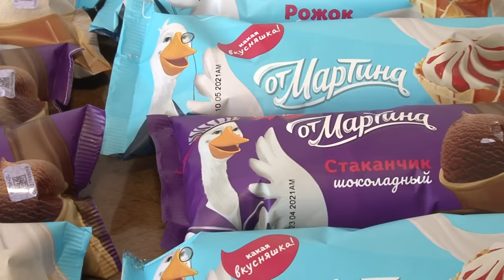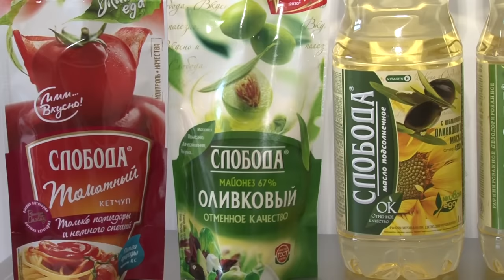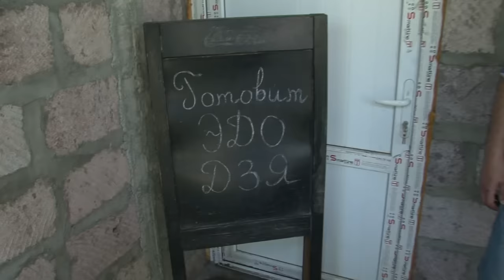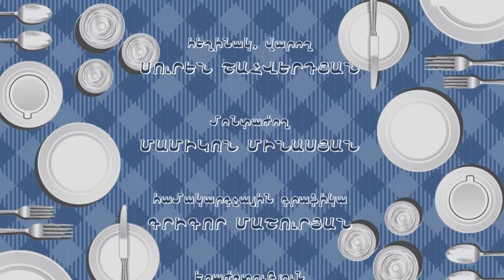Shushanik Ter-Hovhannisyan, Edgar Ter-Hovhannisyan, Շուշանիկ Տեր-Հովհաննիսյան,Էդգար Տեր-Հովհաննիսյան